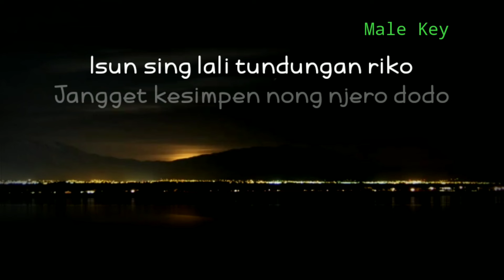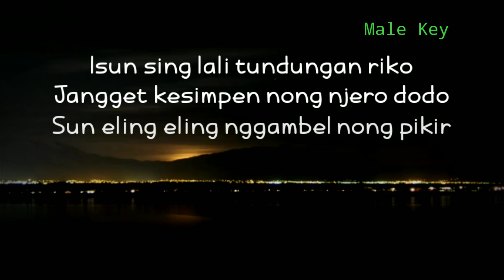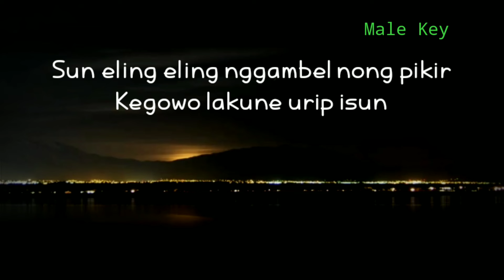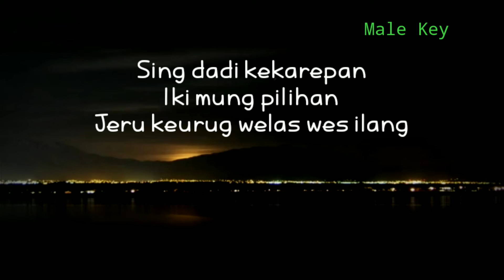(KARAOKE AKUSTIK) PEDOT LAHIR BATIN - DINI KURNIA || NADA COWOK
karaoke pedot lahir batin

song writer : Wawan dapoer
artis : dini Kurnia
original video :

lirik

Isun sing lali tundungan riko
Jangget kesimpen nong njero dodo

Sun eling eling nggambel nong pikir
Kegowo lakune urip isun

Lilo sing pantes kadung kudu sun pokso
Ngeman ngeman welas hang wes sing keneng dijogo

Sun lan riko wes adoh
Pedot lahir batin
Ojo ngimpi biso balek maneng

Sing dadi kekarepan
Iki mung pilihan
Jeru keurug welas wes ilang